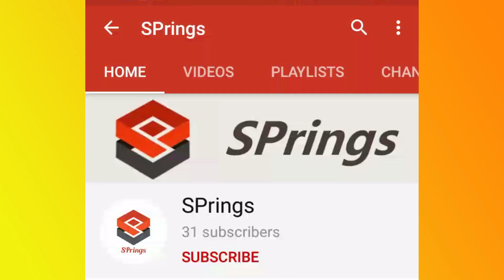Rava laddu in tamil / ரவை லட்டு SPrings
Rava  laddu in tamil / ரவை லட்டு